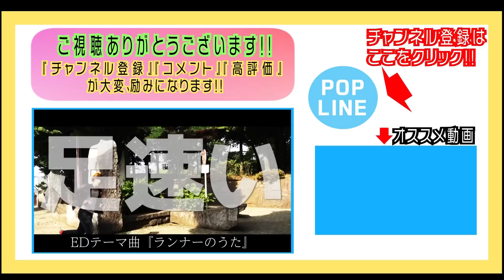1000mT.T視聴者からの誕生日プレゼントを全て装着！開封編【ランニングトレーニング】【マラソン】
視聴者様から頂いた誕生日プレゼントを装着して
元気をわけてもらって1000mT.T(タイムトライアル)に挑戦する
竹本元気玉企画!!今回は開封編です!!

◎萩原拓也→サブ３(サブスリー)・芸能界最速ランナーに挑戦中のマラソン芸人